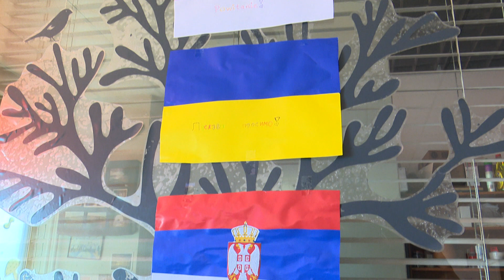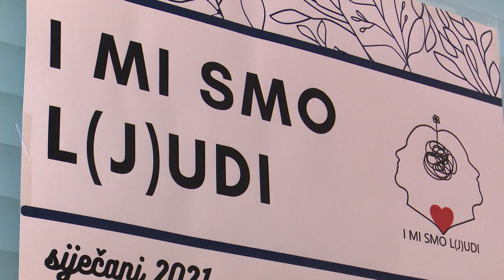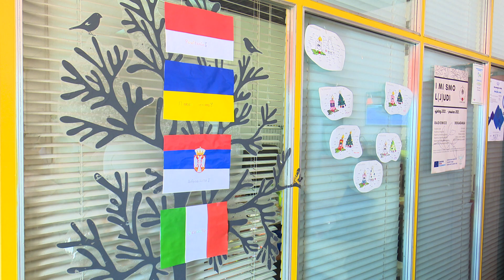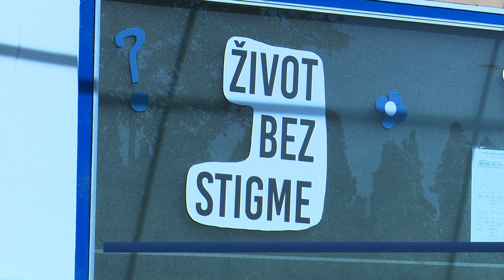SBTV - DNEVNIK - KAKO EUROPSKE ZEMLJE ODGOVARAJU NA IZAZOVE MENTALNOG ZDRAVLJA? - 02.08.2022.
Dvije godine epidemije, siromaštvo...ali i brojni drugi čimbenici utjecali su i na mentalno zdravlje.  Stručnjaci iz Poljske, Ukrajine, Srbije i Italije koji se bave upravo tom problematikom, stigli su u Slavonski Brod. Domaćin im je bila Udruga za unaprjeđenje mentalnog zdravlja "Vrapčići" u čijim je prostorima danas održan okrugli stol. O čemu, više u nastavku.

DNEVNIK SBTV-a | PON-PET | 20:00 i 22:00